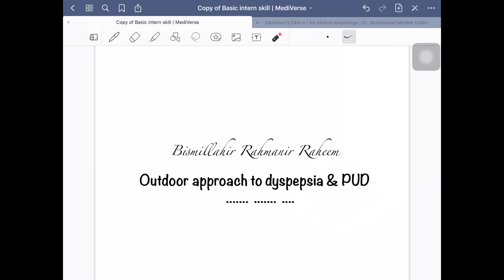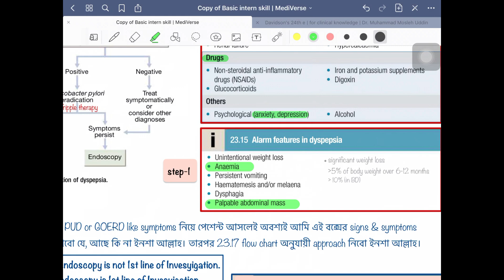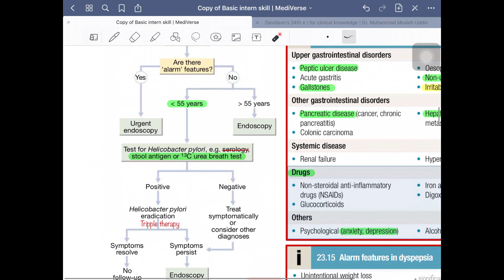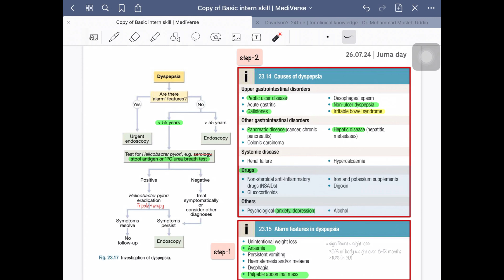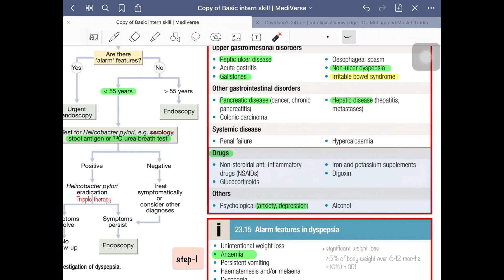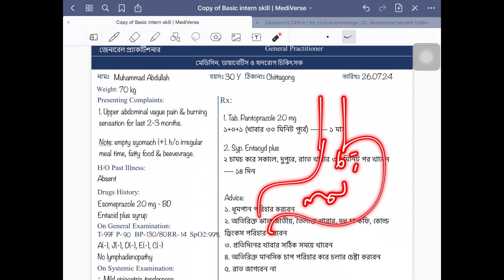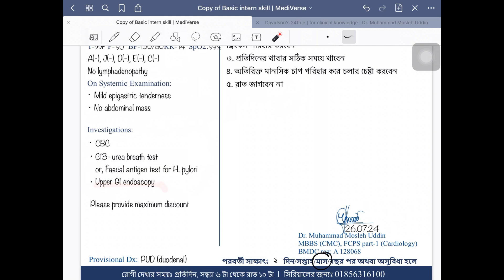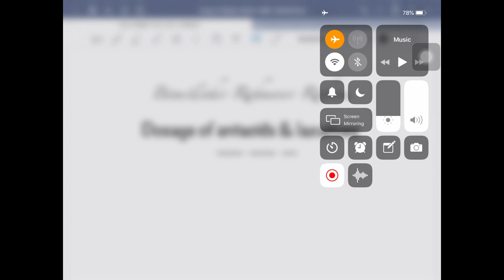Outdoor approach to dyspepsia